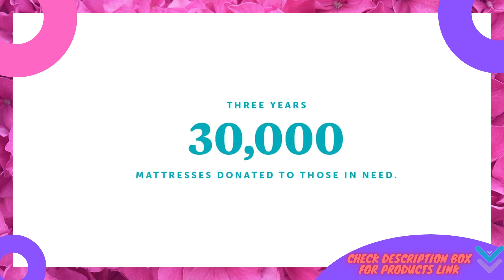Best Leesa 11 inch Memory Foam Bed in a Box Queen Hybrid Mattress White & Gray Review 2021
Show more related products:

Product Description:
Size: Queen
The Leesa Hybrid mattress has been top-rated by industry experts and consumers. The Leesa Hybrid is lease's premium mattress offering, we have meticulously engineered this mattress to provide an unparalleled sleep experience for those who want the best of both worlds providing you the feel and support of springs matched together with the benefits of memory foam such as pressure relief and cooling. The Leesa Hybrid is the first true luxury hybrid mattress designed to compress and ship in a box making for the easiest mattress buying and delivery experience you will find.

About This Item:
Our mattress: The Leesa Hybrid mattress combines premium foam layers with individually-wrapped pocket springs for superior edge-to-edge support. The Leesa Hybrid mattress was thoughtfully designed with the best of both worlds, featuring a cooling Avena foam Top layer, a contouring memory foam recovery layer, and an active pocket Spring layer enhanced with edge support.

Rest on luxury: The Leesa Hybrid mattress actively responds and adapts to your body as you sleep, gently pushing back on your pressure points through the night. The hybrid pairing gives reliable, yet luxurious Rest.

Made in the USA: The Leesa Hybrid mattress is designed, assembled, and manufactured in the USA with high-performance foams and advanced pocket-spring Coil technology.

Edge support: the Leesa Hybrid mattress features incredible edge-to-edge support thanks to 1, 000+ individually wrapped pocket springs.

Wrapped in luxury: all Leesa mattresses are covered with our iconic 4 stripe mattress cover. We've worked hard to make this highly breathable, virtually seamless mattress cover with no tapered edges one of the most comfortable mattress covers on the market, so you can sleep well.

Our social impact: we set out to create a company with a heart—one that measures our success as much by our bottom line as by our impact on the world. We donate one mattress for every 10 We sell (pillows, too) and Volunteer in our local communities.

It is important to also note that the "Busy Time Easy Buy" channel is a participant in the Amazon Services LLC Associates Program, an affiliate advertising program designed to provide a means for channel owners to earn advertising fees by advertising and linking to amazon.com that may be affiliated with Amazon Service LLC Associates Program.